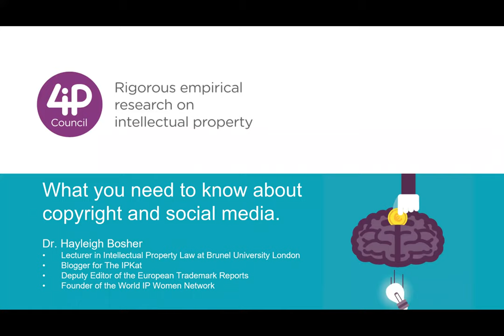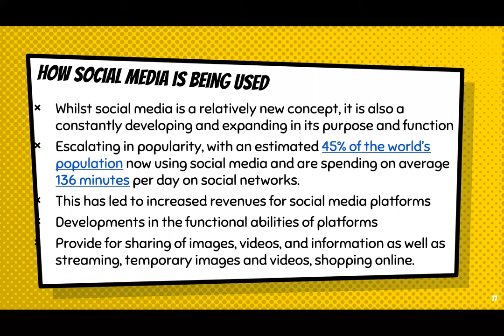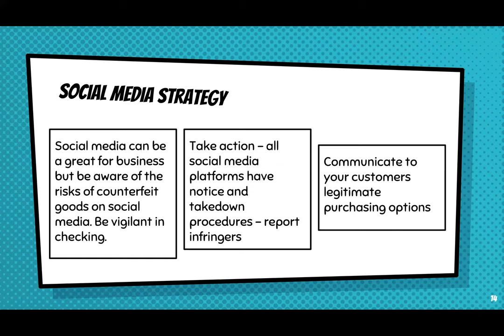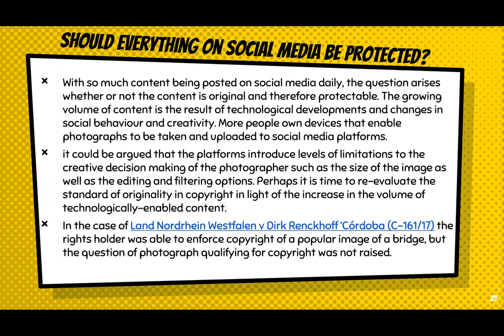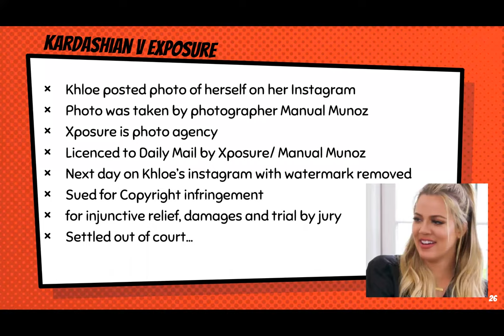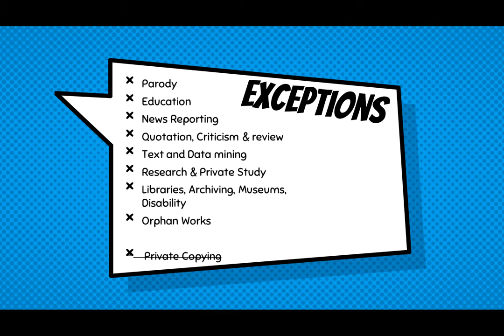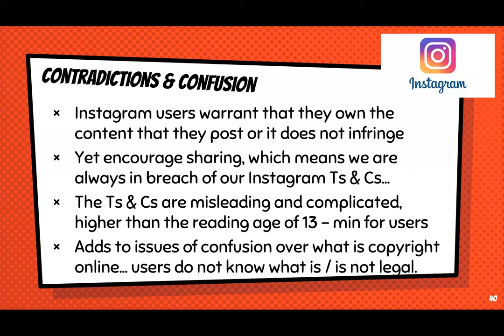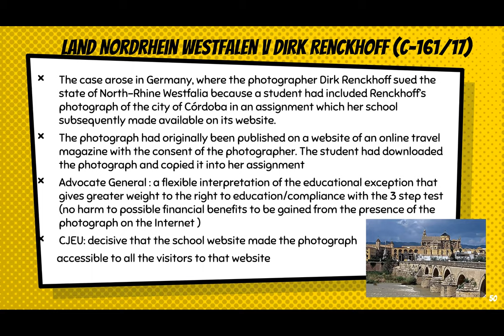4iP Council webinar - What you need to know about copyright and social media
Could you be infringing copyright law without knowing it? Learn about the remit of social media and how copyright works on it and improve your understanding of the rules for sharing content over social media. Dr. Hayleigh Bosher lectures on intellectual property at Brunel University in London and is a regular contributor to The IPKat on copyright law and cases.